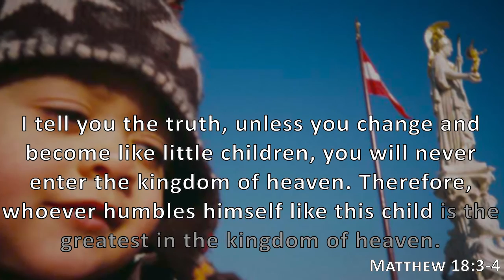Matthew 18:3-4, Holy Bible, NIV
I tell you the truth, unless you change and become like little children, you will never enter the kingdom of heaven. Therefore, whoever humbles himself like this child is the greatest in the kingdom of heaven.